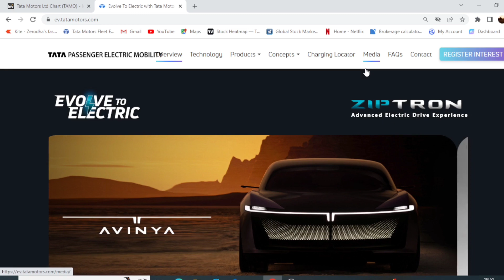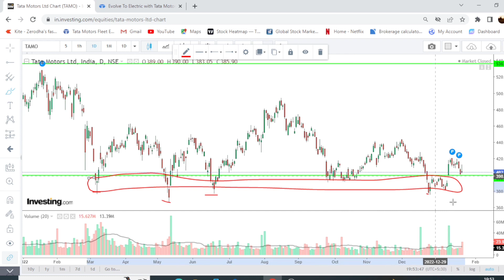tata motors share analysis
russia Ukraine war started
crude oil price
stockmarket market crash
global market is down
stock market crash, stock market news, stock market today, Stock market
etf investment
sbi etf nifty 50
Nifty-Bank Nifty Tomorrow Prediction  NIFTY & BANK NIFTY on Wednesday - Options For Tomorrow
fomc meeting time
global market s&p 500
nasdaq
dow jones
nifty options trading for tomorrow
sgx nifty
pcr
stock market crash
why did stock market fall today
nifty crash
best sectors to invest
sector to avoid
banknifty analysis banknifty option for tomorrow freak trade jarvo 69 kal bank nifty ka kya hoga kal nifty kaisa rahega market analysis market for tomorrow nifty bank nifty bank nifty analysis for tomorrow nifty challenge nifty movement tomorrow nifty news for tomorrow options trading options trading today polygon crypto
nifty ce
nifty pe
option chain analysis
stock market
bullish or bearish
bull market
bear market
how to know if market will go up or down
nifty prediction for tomorrow, bank nifty prediction, bank nifty prediction for tomorrow, Nifty prediction
how to know if market will fall
nifty tomorrow
bank nifty tomorrow
will stock market fall tomorrow
fomc meet
fed rate hike
nifty 14000
index trading
breakout trading
why is stock market falling
stock market crash news
recession
stock market crashing